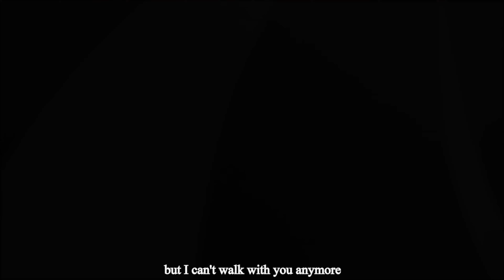[The Final Lesson] Nightglow: Himeko Tribute AMV/MAD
Thank you, Himeko Sensei, for helping her fight for all that's Beautiful in the World and Happy Birthday!

as AMV visuals was inspired from background scenes